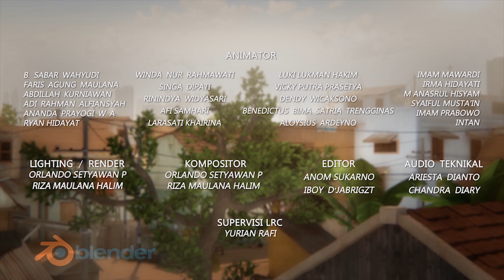Adit & Sopo Jarwo | Bemo Terbang Bang Jarwo